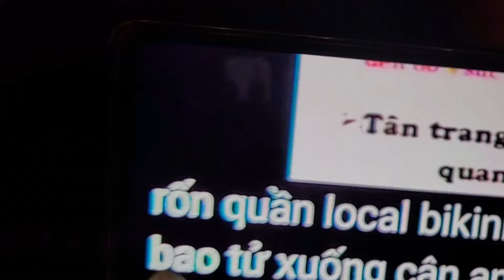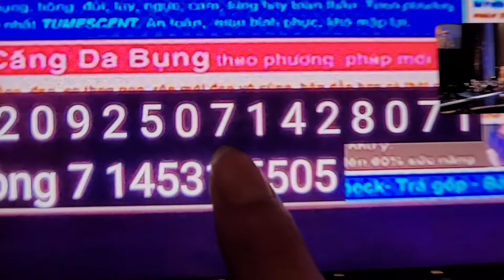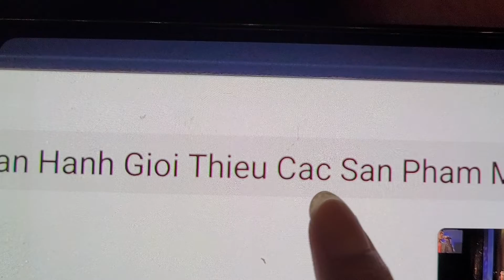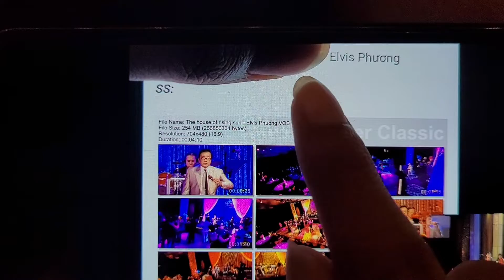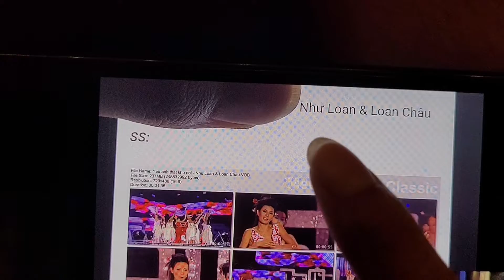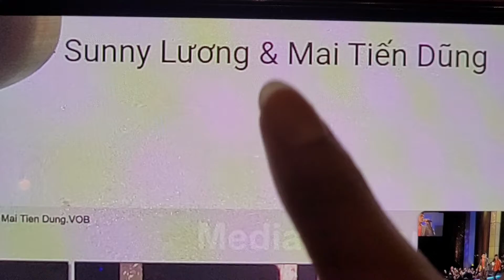July 3, 2022